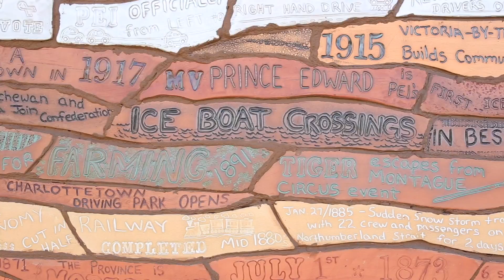150 Years of Stratification - Darryl and Cindy Lentz